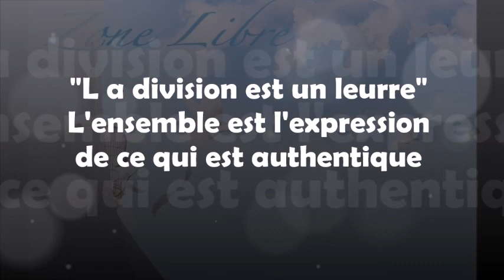1314 « La division est un leurre » Guy ROGER ZONE LIBRE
En réalité la division est un leurre, car l'ensemble est l'expression de ce qui existe, ce qui se projette comme étant séparée est l'illusion de ce que l'on peut penser.

Evénement à venir le vendredi 28 juillet à 15 h causerie, dialogue et partage
 s'inscrire au par sms 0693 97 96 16